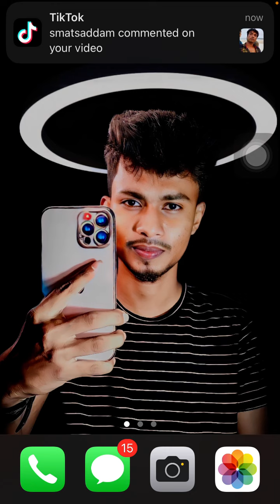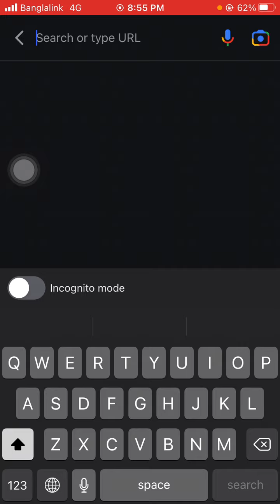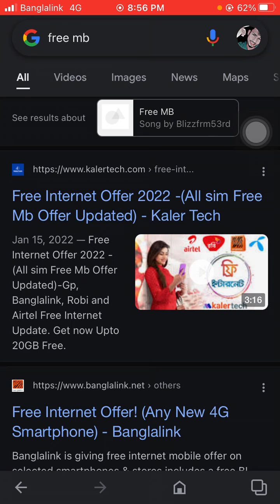আপনার যেয় কোনো সিমে ১৫ জিবি ইন্টারনেট নিতে পারবেন (free internet offer) free internet offers 2022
আপনার যেয় কোনো সিমে ১৫ জিবি ইন্টারনেট নিতে পারবেন (free internet offer) free internet offers 2022| online tips 25|

free_mb offer

How to get redeem 5gb data,free mb offer,free mb,gp low price  data,how to get redeem 5gb data from gp sim  gp free internet offer free internet offer